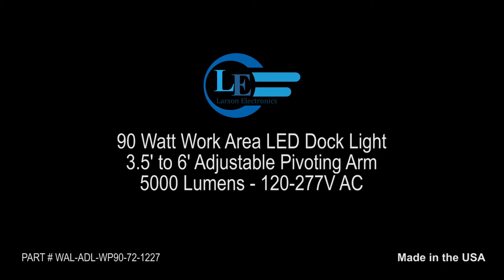90 Watt Work Area LED Dock Light - 3.5' to 6' Adjustable Pivoting Arm - 5000 Lumens - 120-277V AC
The Larson Electronics WAL-ADL-WP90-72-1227 Extendible Work Area Dock light provides operators with a powerful and energy efficient alternative to traditional gas burning filament luminaries. This LED swing arm is a direct replacement for 500 watt quarts halogen dock lights, and provides an adjustable length arm extending from 3.5' to 6'. LED technology and adjustable swing arm design makes this lamp an excellent replacement upgrade option for less durable and efficient halogen or HID loading bay and dock lights.

This work area LED dock light provides 5,000 lumens of high quality light while drawing only 0.75 amps at 90 watts on a 120V AC power source. The copper free aluminum alloy body of the LED light head is powder coated for added durability and an attractive aesthetic appearance. Special heat dissipating design in conjunction with LED technology helps this fixture to achieve an excellent 50,000 hour rated lifespan with 70% lumen retention. Thirty LEDs producing 167 lumens each are paired with an angled reflector to produce a 120° flood beam spread to provide light over a larger area nearer the fixture.

The high output LED emitter is mounted to an adjustable two-part swing arm constructed of light weight aluminum. The two piece arm makes it easier to mount, since the light and front half of the arm are not connected during mounting. Once mounted, operators install the front section of the swing arm, securing it in place with the locking T-handle set screws. The length on this LED swing arm is adjustable from 3.5' to 6' and the arm swings 170°, providing full adjustability for this 60 Watt LED fixture and allows users to position the light as needed during operations. This swing arm is ideal also for mounting the unit to loading door areas and docks for use as a loading bay or dock light.

This LED dock light is universal voltage capable and can be operated with 100-277 VAC, 50/60Hz without any need for a special ballast. The aluminum body and LED lamp give this light excellent durability and resistance to vibration and impacts. The housing is specially designed to dissipate heat which increases the efficiency and lifespan of the LED luminaries. The LED lamp produces 5000 lumens with a color temperature of 6000K and a color rendering index of 70 which produces colors and details much more accurately than high pressure sodium or mercury vapor luminaries.